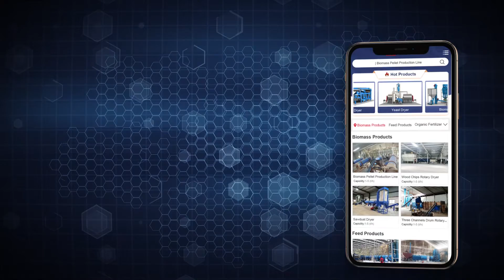Shanxi Shouyang Coal Slime Dryer Case Site Video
Project name: Coal Slime Dryer Case Site Video
Project Site:Shanxi Shouyang